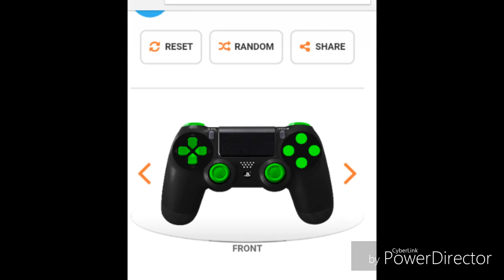CUSTOM CONTROLLERS (IN WORK IN PROGRESS) AND OTHER CONTAINET